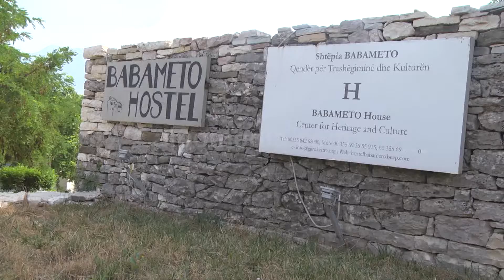NISIN TRAJNIMET PER GUIDAT TURISTIKE